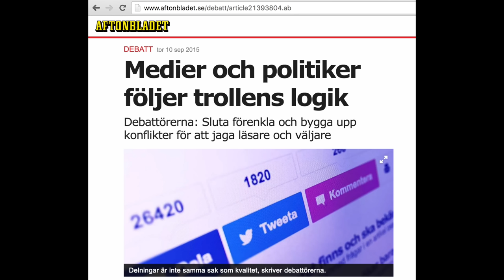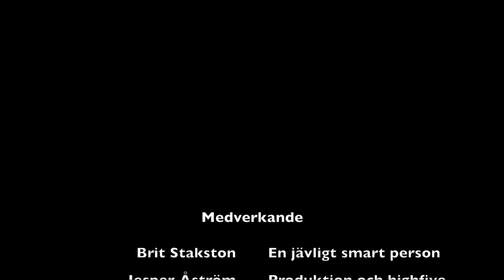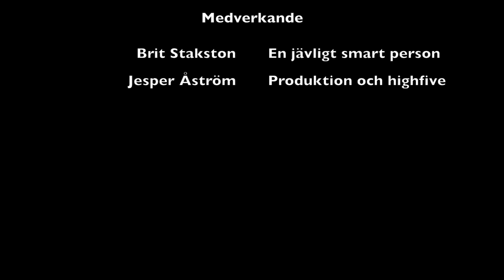Brit Stakston - Almedalen 2016 - Om demokrati, politikens ansvar och personliga drivkrafter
Jag fick möjligheten att sätta mig en stund med Brit Stakston och prata om demokrati, lite brexit, utbildning, Blank Spot Project, Wikimedia och vad som egentligen ger henne energi.

I samtalet som är på ca 50 minuter, pratar vi om en rad projekt som jag länkar här nedan.

Almedalen 2016 känns laddat. Det kommer hända mycket under de kommande dagarna. Politiken känns som om det står mitt i ett vägskäl just nu.

Ansatsen för mina intervjuer under Almedalsveckan är därför att det ska vara öppet och skönt, ohemligt och resonerande. Kanske inte så värst argumenterande. Den jag intervjuar bestämmer tempo och vad vi ska prata om. Jag ska lyssna och få möjligheten att tänka.

Kommer utveckla filmen med lite annoteringar och en mer utförlig beskrivning i takt med att jag får mer feedback på innehållet.

För att spela in filmen användes en Canon 5D och en iPhone. Till min Canon hade jag en riktad mic från Roede och till min iPhone hade jag en mygga som jag lade på marken mellan mig och Brit.

För att redigera filmen använde jag iMovie och lite Photoshop.